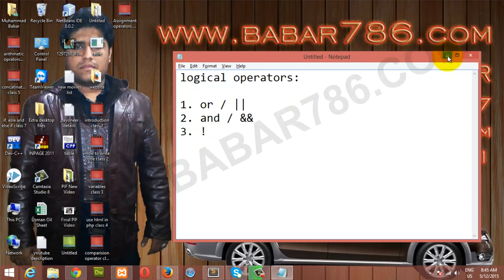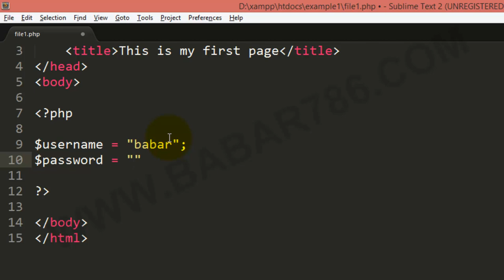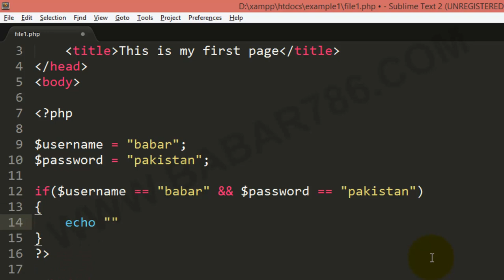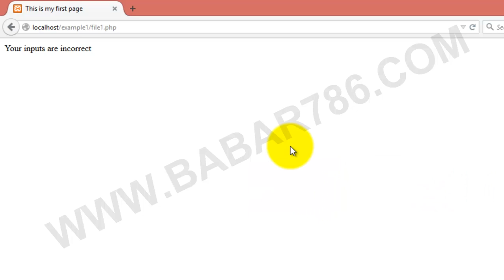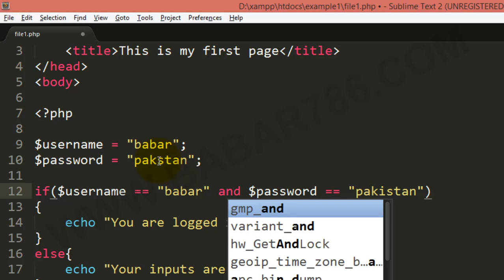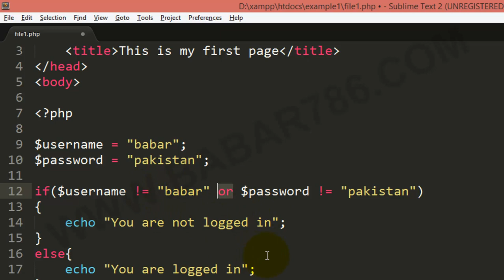Php Class 10 - Logical Operators in Urdu and Hindi